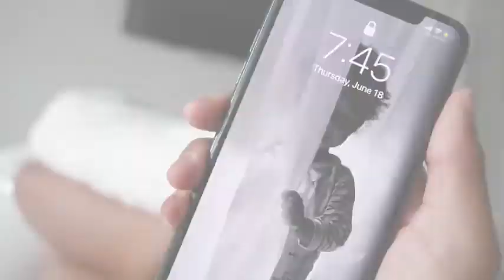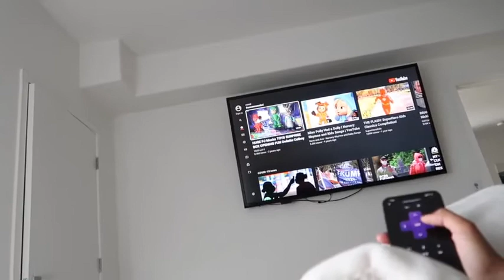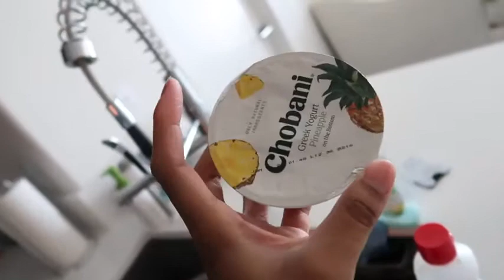DUNIA WANITA : A mother's greatness: A mother's love for her children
DUNIA WANITA : A mother's greatness: A mother's love for her children. He task of parents to equip and prepare children for maturity by providing guidance and direction that can help children in life. In providing guidance and direction to children will be different for each parent because each family has certain conditions that are different in style and nature between one family to another family. Then what about a mother's love?

"Mother's love for her child", will remain throughout her lifetime, through her womb you come into existence, making sure her child grows well, sacrificing everything in her life just for the happiness of her child.

Mother's love is truly a noble struggle of a mother in caring for and raising her children, serving her husband and taking care of her household needs.